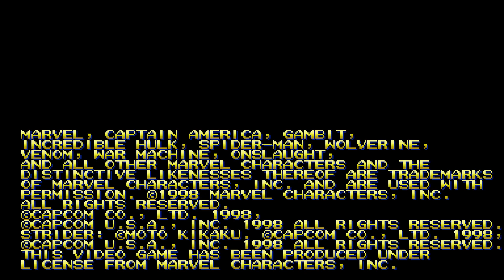Marvel vs. Capcom Clash of Super Heroes - CPS2 - Arcade - Gameplay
Gameplay do jogo Marvel vs. Capcom Clash of Super Heroes lançado para os Arcades CPS-2, veja eu jogando este game

Epic Games - paulonanet
XBOX - pcdopaulo84
Origin - pcdopaulo
Uplay - pcdopaulo